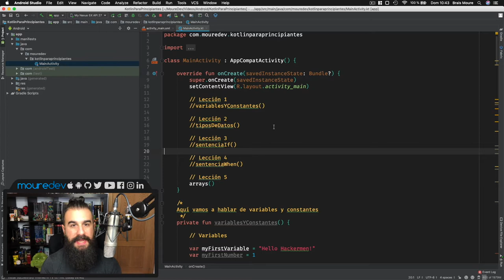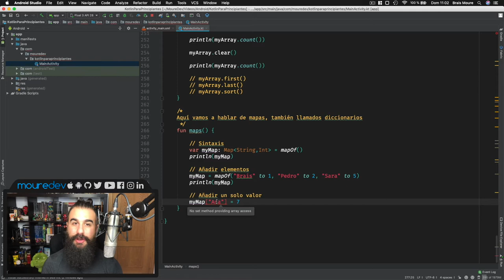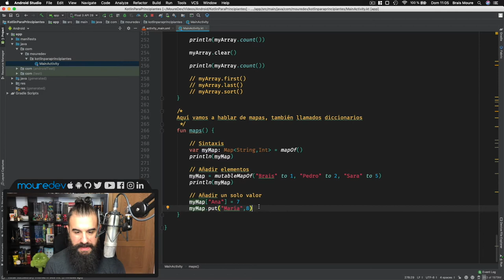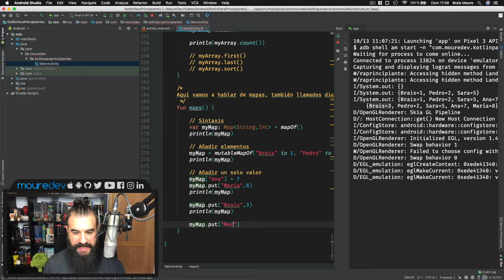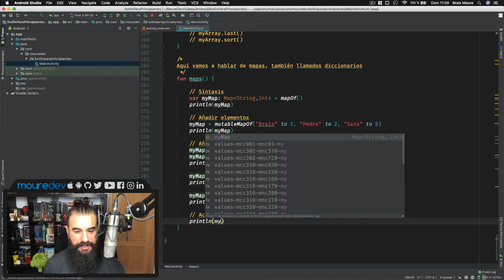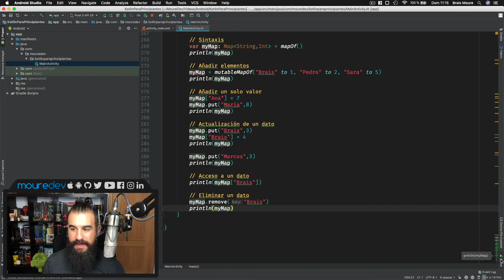KOTLIN: Curso ANDROID desde CERO - MAPS/DICCIONARIOS - Lección 6 [2020] | Español | MoureDev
Curso ANDROID desde CERO. Si quieres aprender a programar en KOTLIN para crear apps Android, este es tu tutorial. En esta lección 6 del tutorial de programación de Kotlin con Android Studio aprenderemos una nueva estructura de datos llamada MAP (también conocida como DICCIONARIO). De esta forma podremos organizar una colección de datos agrupados de la forma clave-valor.

Si nunca has programado y quieres aprender desarrollo móvil, fundamentos de programación, con este tutorial Kotlin, Android y Android Studio podrás comenzar a crear apps.

Aprenderás:
• Condicionales
• Bucles
• ¡Y mucho más! Solo pídeme por comentarios qué te gustaría aprender en Kotlin.

¡HOLA HACKERMEN! 👋🏼

¡Gracias!